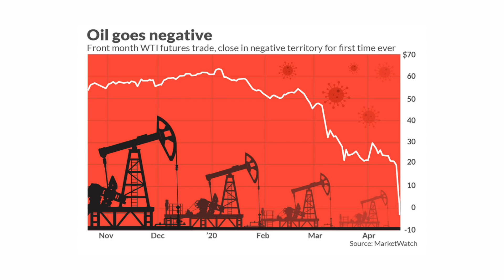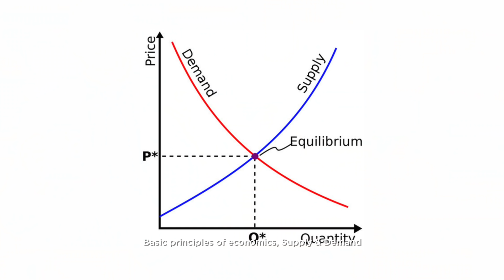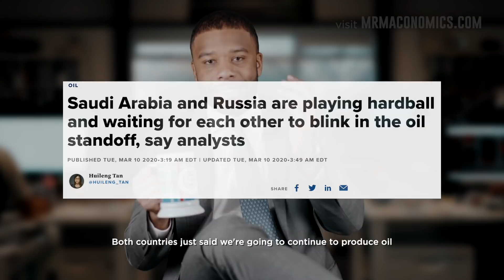Negative Oil Prices Mean | Law of supply and demand | Stay at Home Order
Oil prices are negative because of covid-19. Law of supply and demand is theory that explains the interaction between the sellers of the resource and the buyers for that resource. Relationship affects the price of goods. When exceeds the demand for goods or services then prices fall. People can stay at home and order online.

This video explains the following points:

What Does Negative Oil Prices Mean
Oil prices
Law of supply and demand
Stay at home order